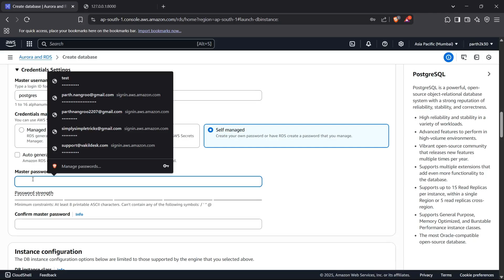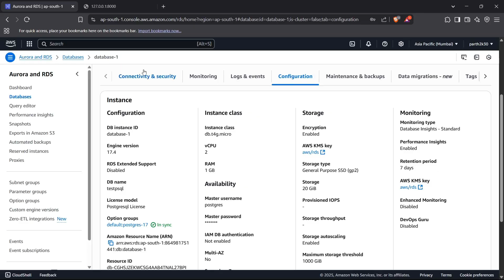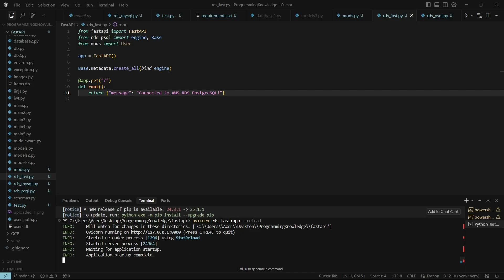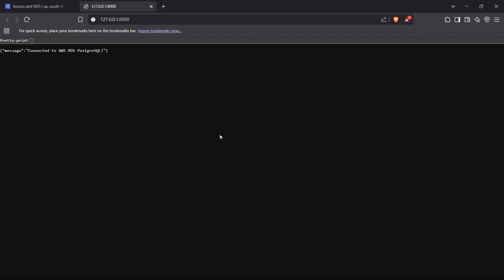How to Connect to AWS RDS PostgreSQL Database Using FastAPI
How to Connect to AWS RDS PostgreSQL Database Using FastAPI | Step-by-Step Guide

In this hands-on tutorial, you’ll learn **how to connect your FastAPI application to an AWS RDS PostgreSQL database** step-by-step. Whether you’re building a simple API or a large-scale production backend, integrating FastAPI with AWS RDS will help you store, retrieve, and manage your application data in a scalable, secure way.

AWS RDS (Relational Database Service) allows you to host a fully managed PostgreSQL database in the cloud, while **FastAPI** provides a high-performance Python framework for building APIs. By combining these two, you can create a **robust backend with a cloud-hosted database** in just a few steps.

* How to create an AWS RDS PostgreSQL instance
* Configuring security groups and inbound rules to allow database access
* Installing PostgreSQL dependencies for FastAPI
* Setting up database connection strings securely using environment variables
* Connecting to AWS RDS from FastAPI with SQLAlchemy / asyncpg
* Testing the database connection
* Running sample queries from FastAPI endpoints

📌 **Step-by-Step Process:**

1️⃣ **Create AWS RDS PostgreSQL Instance**

* Log into AWS Console → RDS → Create Database → Choose PostgreSQL
* Set up DB name, username, password, and instance size
* Configure security groups to allow inbound traffic on **port 5432**

2️⃣ **Install Required Packages in FastAPI**

```bash
pip install fastapi uvicorn psycopg2-binary sqlalchemy python-dotenv

3️⃣ **Store Database Credentials in `.env` File**

DB_PORT=5432
DB_NAME=your_database
DB_USER=your_username
DB_PASSWORD=your_password

4️⃣ **Create a Database Connection in FastAPI**

```python
from sqlalchemy import create_engine
import os
from dotenv import load_dotenv

load_dotenv()

DATABASE_URL = f"postgresql://{os.getenv('DB_USER')}:{os.getenv('DB_PASSWORD')}@{os.getenv('DB_HOST')}:{os.getenv('DB_PORT')}/{os.getenv('DB_NAME')}"
engine = create_engine(DATABASE_URL)

5️⃣ **Test the Connection**

* Run FastAPI and call an endpoint that queries the database.

💡 **Pro Tips:**

* Always use **environment variables** to store DB credentials.
* Restrict RDS access to your application’s IP only.
* Enable automated backups in AWS RDS for data safety.